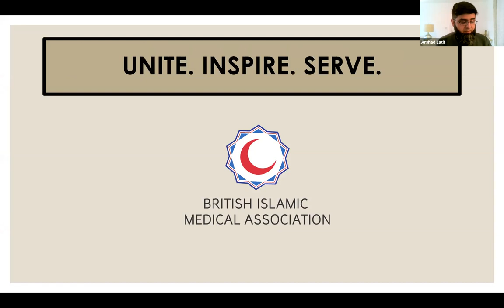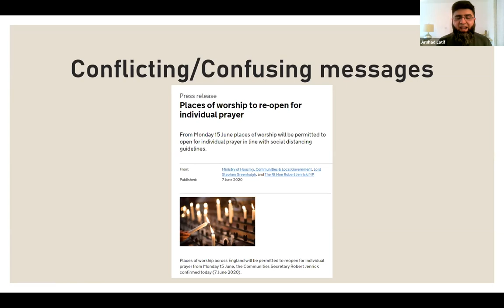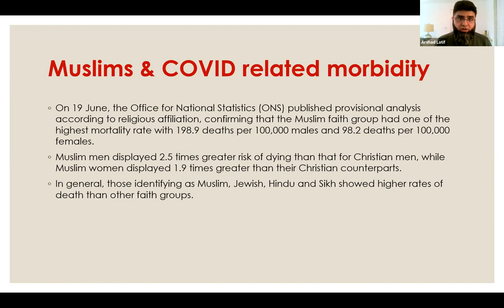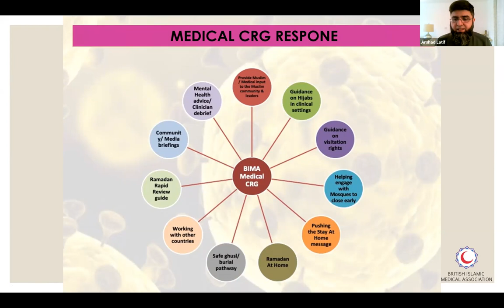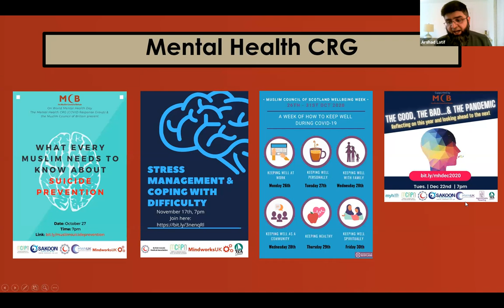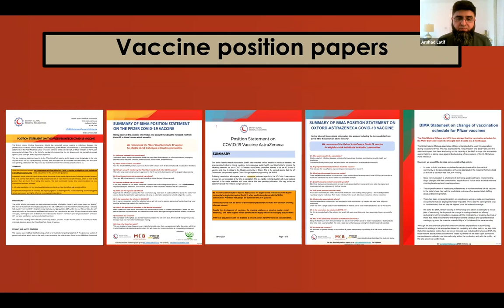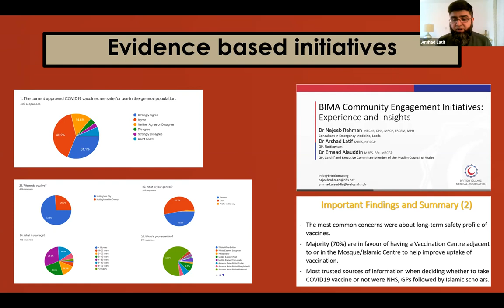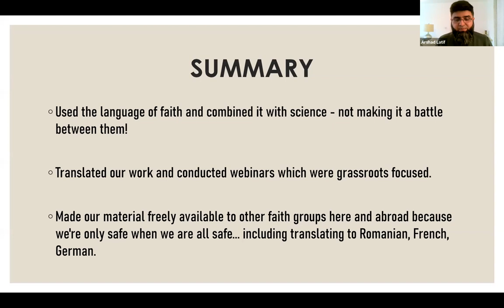IFN National Meeting 2021: Dr Arshad Latif - British Islamic Medical Association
Presentation given at the Inter Faith Network for the UK's 2021 National Meeting on 23 March 2021. The theme of the day was Faith Communities and COVID-19: Learning from the Journey.

This was one of two presentations given in a session titled A time of Challenge. The session description was: "A significant aspect for many communities has been the unequal impact of COVID-19 in terms of mortality and illness and the issue of vaccine hesitancy."

This presentation is by Dr Arshad Latif, Covid-19 Response Group, British Islamic Medical Association